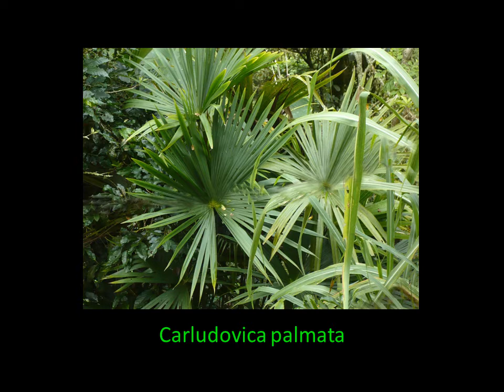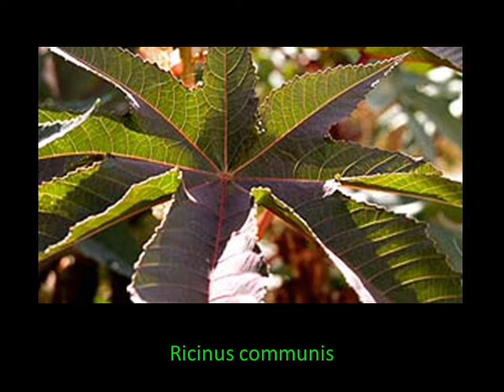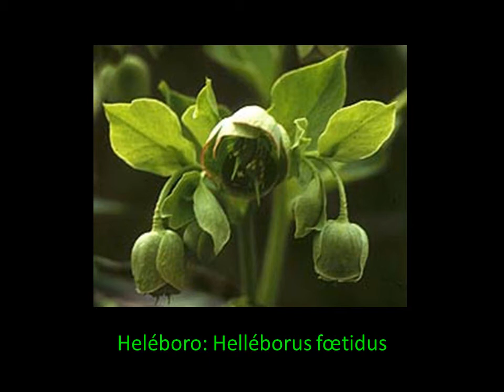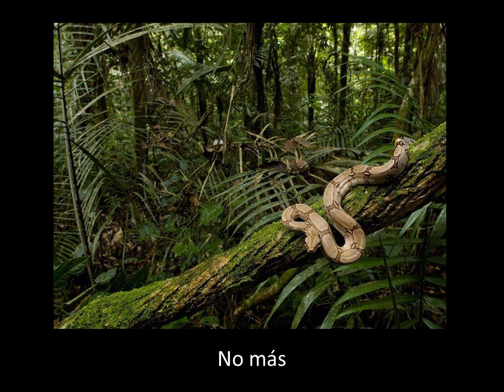Hojas y belleza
naturaleza y hermosura